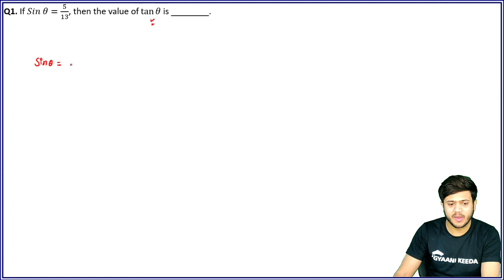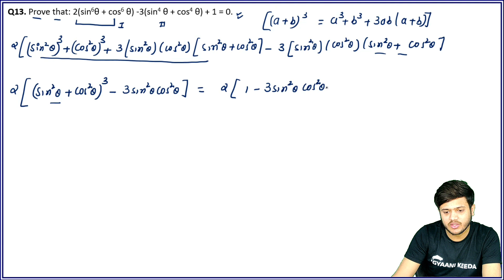Chapter -8 Introduction to TriginometryTriginomtery |CBSE 2020 asked questions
Download Gyaani Keeda from Playstore |

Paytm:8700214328